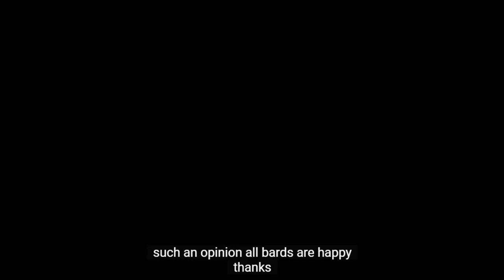Канал Zarabara (Vladimir Sushkov) visiting WETER (Denis Tiaglin)